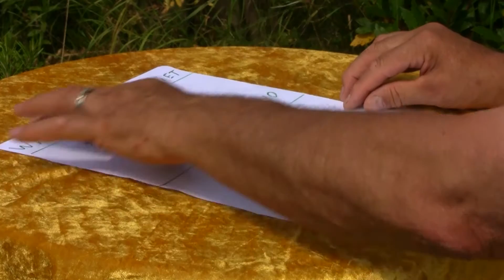Week 35 • Rob's Numbers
Dear friends, welcome to Rob's Numbers of the week 35. 35 = 8, 8 is force, 5 is communication. So your communication and services will be very strong this week. It may be that people go experienced that as claiming. …..Please SHARE this message with your friends and Subscribe for FREE on our YouTube Channel fot more Spiritual Videos, Love and Light, Rob